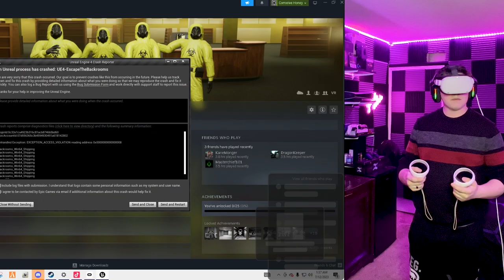I Revisited The Backrooms... In VR!? | Escape The Backrooms w/ Kane Monger